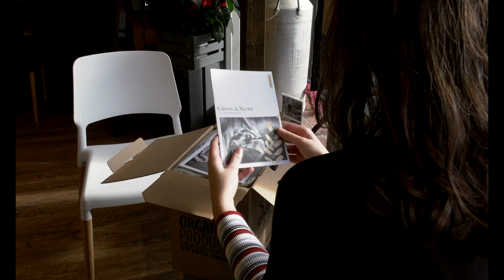Coombe Farm Organic Reel - Roses Creative Awards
Video for the new Coombe Farm Organic website, Developed by morphsites® Coombe Farm Organic Reel - Roses Creative Awards